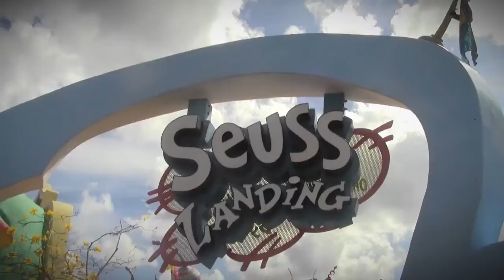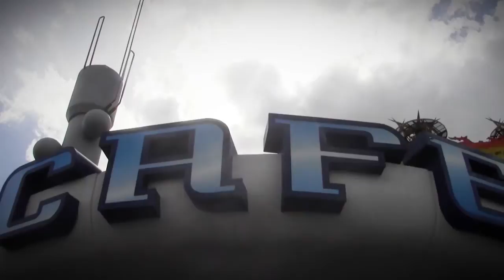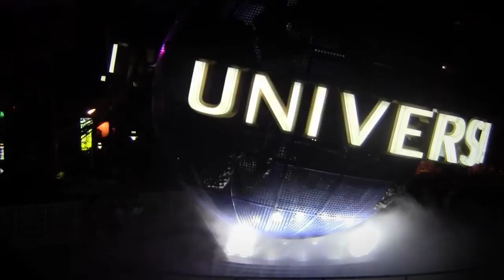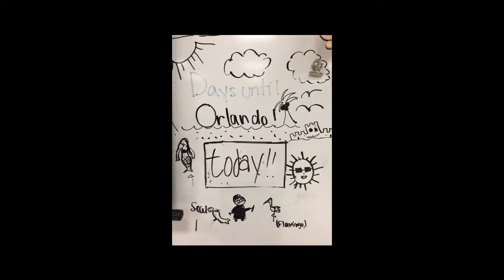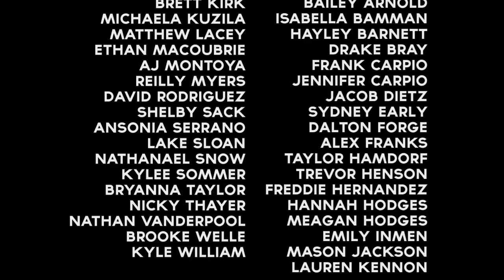Grain Valley Choirs - Orlando Documentary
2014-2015 was a very memorable year for the Grain Valley Choirs. Every four years Exclamation! takes a trip to Orlando, Florida. This time Amplified (Women's Show Choir) joined together with Exclamation! for an extravagant adventure. Alex Franks, and myself brought some camera's along to document some of our favorite moments of the trip.
Special thanks to:
Alex Franks for filming some amazing shots,
Marcee McElwain for lending us the equipment necessary to make this video possible,
The choir members who helped document this video (it would be so boring with just me talking)
ALL choir members for your support and excitement towards this project.
I hope we can always look back at this video as a sweet spot in our life.